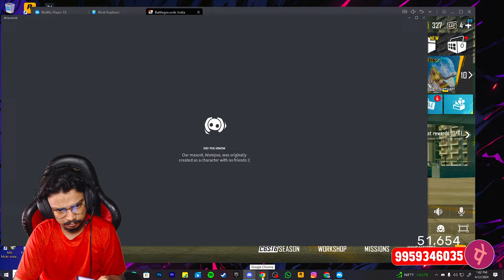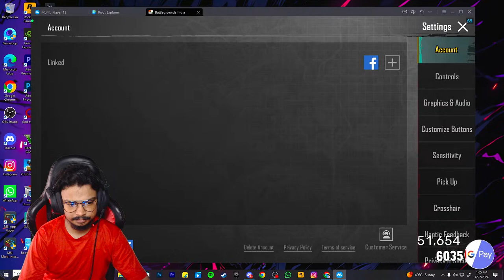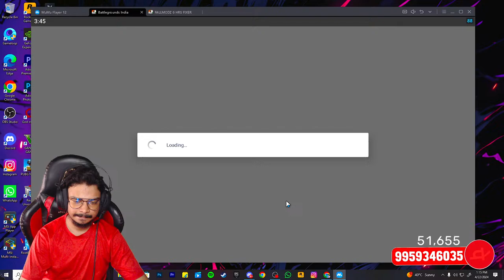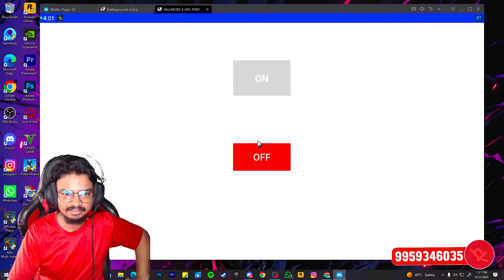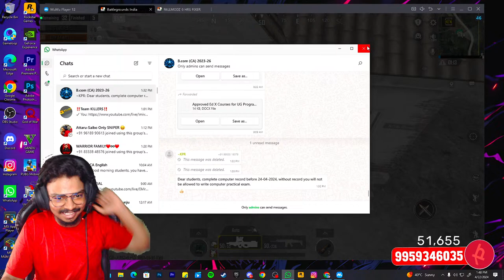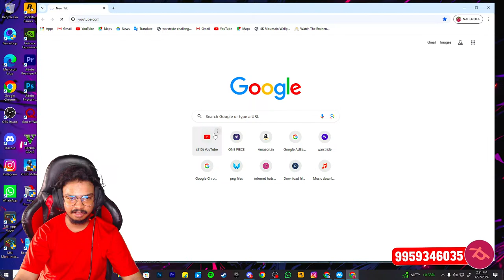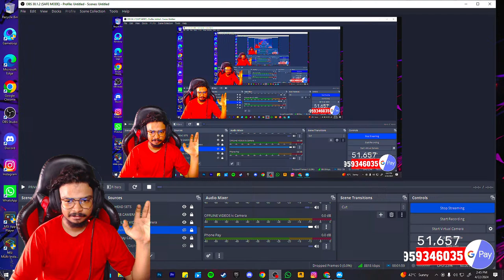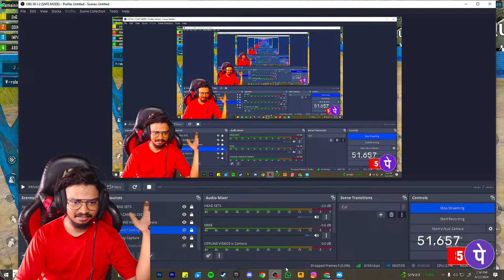🔴 Live Unq Shorts | Bot vs Pro player | #0364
Hello Bhai Shab

              ❤      Special Thanks To Raj Anna ( @UnqGamer  )  For Making My Day       ❤

My name is MASTAN , I'm from Mydukur near Kadapa , and also i'm Huge fan of " RAJ ANNA " ( @UnqGamer )

👉 I'm Specialities at :
                                     1 . Thumbnail Making on PC & Mobile
                                     2 . Video Editing
                                     3 . Content Making
                                     4 . Honest Review About Food or Anything

These Channel is all about the Games , Food , & with lot of Entertainment you ever seen .

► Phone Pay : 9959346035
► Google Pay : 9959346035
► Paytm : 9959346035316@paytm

👉 My PC Specifications :

► CPU : RYZEN 7 5700X
► GPU : RTX 3060 TI ( 12 GB )
► RAM : 32 GB
► MOTHER BOARD : MSI B550M
► MONITOR : GIGABYTE ( IPS PANEL )
► HEADSET : HYPER X
► MOUSE : ZEBRONICS GAMING MOUSE
► KEYBOARD : ZEBRONICS GAMING KEYBOARD
► STORAGE : ADATA XPG 1 TB SSD
► WEB CAM ; LOGITECH c922 PRO

👉 Topics Were Covered By Me :

► Sniper Shots
► Food Vlogs
► Gaming Shorts
► Best Memories
► Fans Memories

unqshorts live
unqshorts live bgmi
food & Entertainment